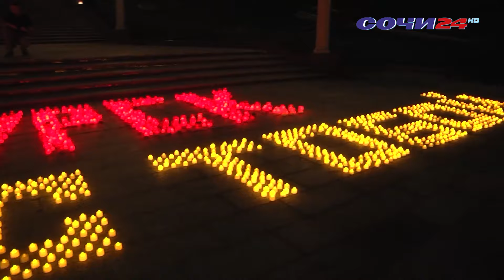СОЧИНЦЫ ПРОВЕЛИ АКЦИЮ В ПОДДЕРЖКУ ЖИТЕЛЕЙ КУРСКОЙ ОБЛАСТИ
Акция объединила горожан и гостей курорта. Из свечей выложили фразу «Курск, Сочи с тобой!».